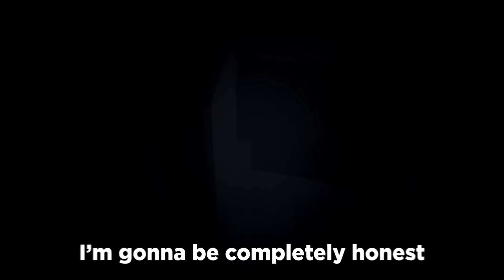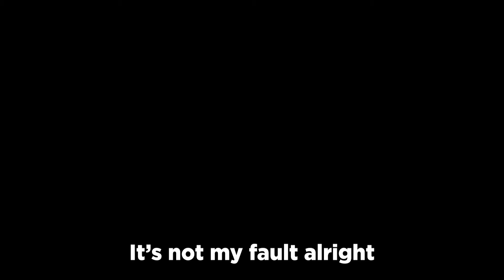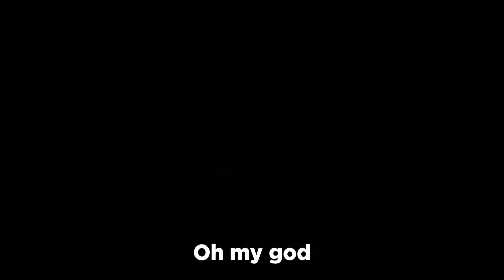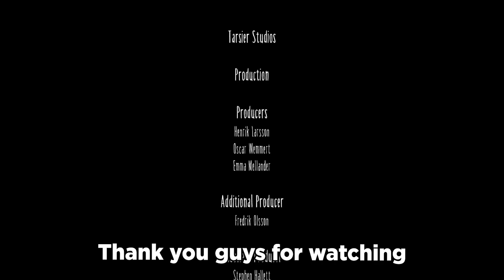Little Nightmares: Captain Little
This honesty was a great game, I will be playing Little Nightmares 2 and uploading it soon! I hope you guys enjoyed the video until next time friends.